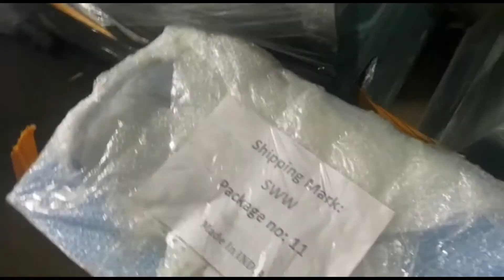Automatic scaffolding machines dispatch India to Europe/ Scaffolding cuplock line dispatch.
Dispatch Of Scaffolding Pipe Straightening, Standard Ledger Welding Machine, Automatic Cuplock Welding Machine, Mig Welding Machines - Sohal Welding Works

Manufacturer and exporter of automatic scaffolding machines all around the world.

Automatic Standard Cuplock welding machine
Automatic Vertical welding machine
Automatic Scaffolding Vertical Standard Welding Machine
Automatic Scaffolding ledger welding machine
Automatic Standard ledger welding machine
Automatic Base/U-jack welding machine
Automatic Scaffolding outer prop welding machine
Automatic Outer prop welding machine
Automatic Inner prop welding machine
Automatic Single head welding machine
Automatic Double head welding machine
Scaffolding thread rolling machine
Three roll thread rolling machine
Tie rod thread rolling machine
Two roll thread rolling machine
Scaffolding prop drilling machine
Scaffolding multi drilling machine
Prop punching machine
Scaffolding prop punching machine
Scaffolding painting conveyor
Painting line for scaffolding
Scaffolding internal threading machine
Inner threading machine
Base jack nut threading machine
Pipe cutting machine
Scaffolding pipe cutting machine
Scaffolding Welding machines
Automatic welding machines manufacturer and exporter.
Scaffolding welding automation.